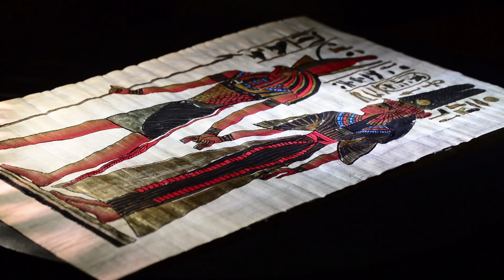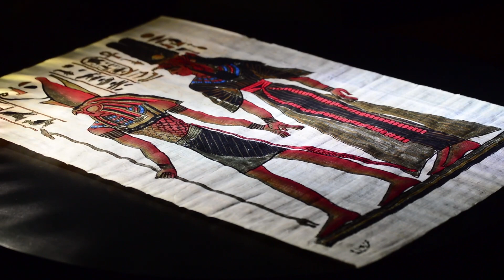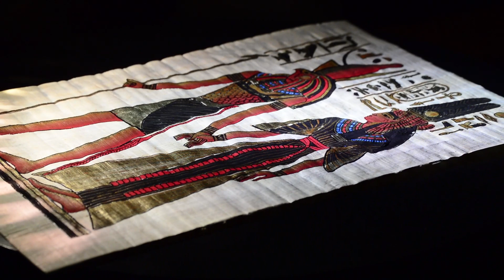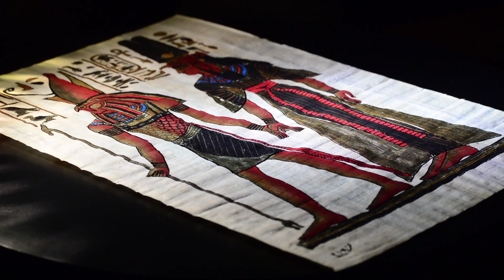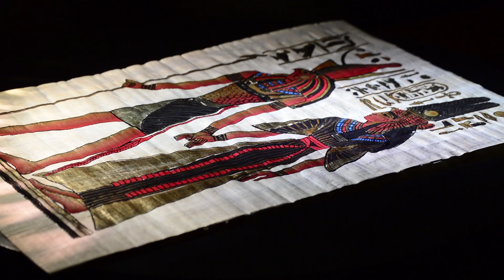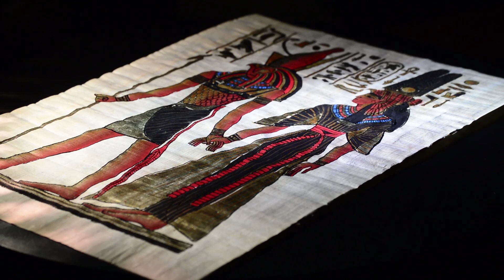The Religion of Ancient Egypt by W.M.F. Petrie | Full Audiobook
📚 The Religion of Ancient Egypt - Audiobook
👤 Author: William Matthew Flinders Petrie (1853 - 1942)

Dive into the ancient beliefs and practices of one of history’s most fascinating civilizations with “The Religion of Ancient Egypt” by William Matthew Flinders Petrie, the father of Egyptian Archaeology. Petrie’s profound contributions to Egyptian Archaeology include the development of statistical analysis applied to pottery from prehistoric sites, establishing seriation as a relative dating method.

🔍 In this Audiobook:
Petrie unfolds the diverse and rich tapestry of the conception of the supernatural in ancient Egypt. This scientific exploration provides deep insights into the varied facets and expressions of religious practices and beliefs in ancient Egyptian civilization.

📘 Genre: Myths, Legends & Fairy Tales

Key Insights:
Discover the special varieties of ancient Egyptian conceptions of the supernatural.
Explore the intricate web of myths, legends, and fairy tales from ancient Egypt.
Gain a deeper understanding of the cultural and religious tapestry of one of the world’s oldest civilizations.

About the Author:
William Matthew Flinders Petrie, renowned as the pioneer of systematic methodology in archaeology, has made groundbreaking contributions to the understanding of ancient Egypt, offering a window into the sophisticated and complex life of this ancient civilization.

✅ Welcome to English Daily Drift:

Welcome to English Daily Drift, your go-to YouTube channel for daily practical lessons, designed to help you improve your English language skills!

On this channel, you'll find daily use sentences, common grammar mistakes to avoid, pronunciation guides, and listening exercises that will help you master the English language. With a mix of entertaining and informative content, we strive to create an engaging learning experience for our diverse audience.

Whether you're an English learner looking to enhance your conversational skills or a fluent speaker seeking to fine-tune your language abilities, English Daily Drift has something for everyone.

Together, let's embark on this linguistic adventure and unlock the power of confident communication!